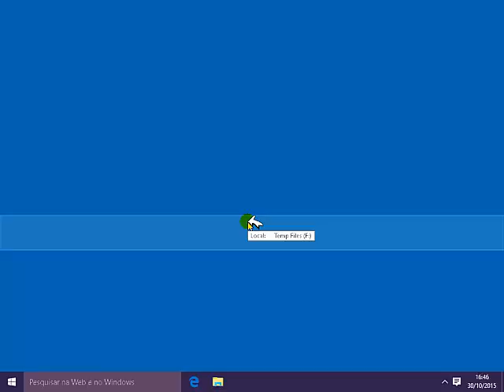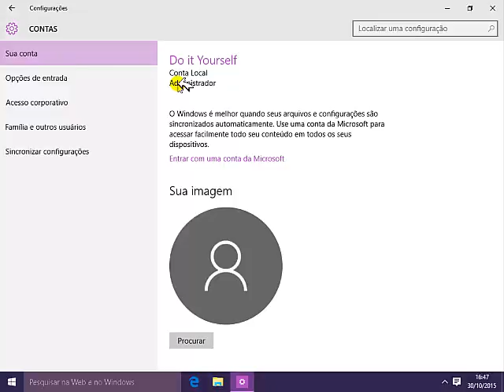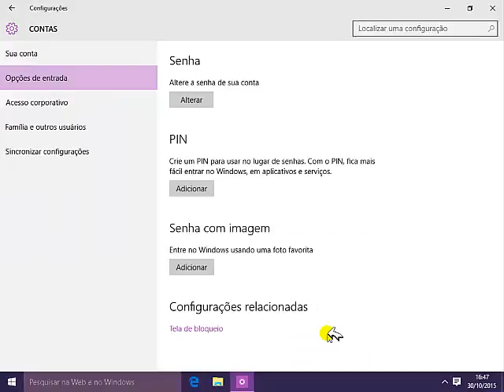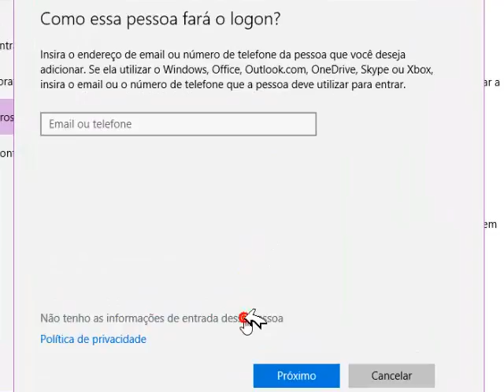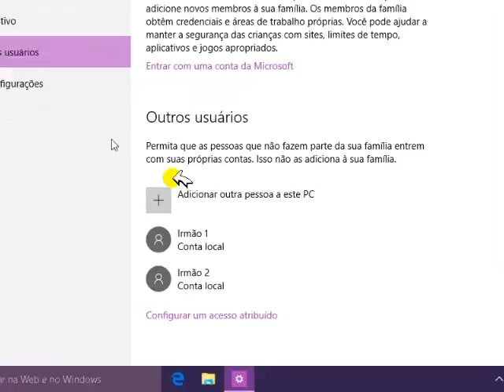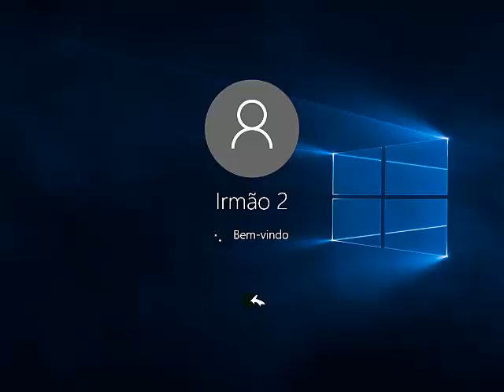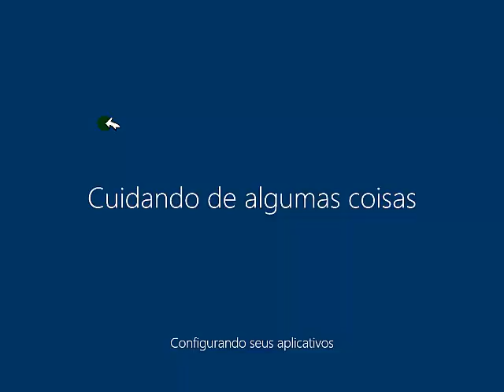Criando Perfis de Acesso para Windows 10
Fala galera !! Segue mais uma super dica !! Aprenda a criar Perfis de acesso em seu Windows 10 e determine quem pode alterar o que em seu PC